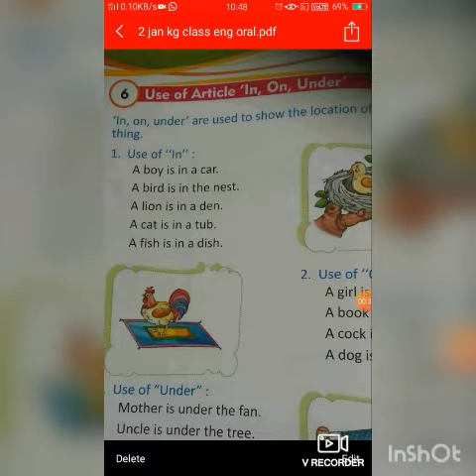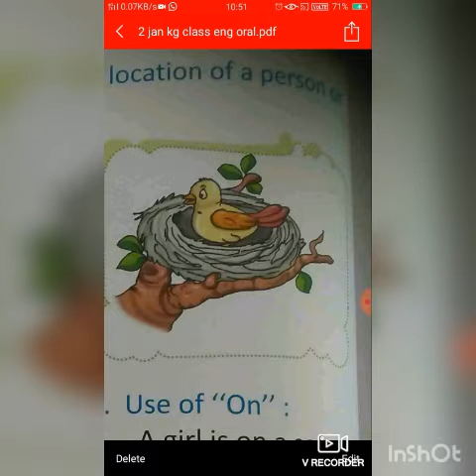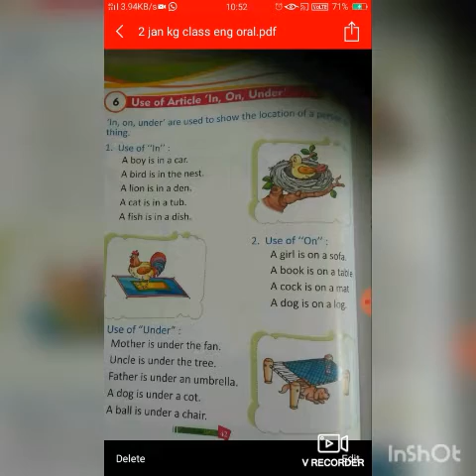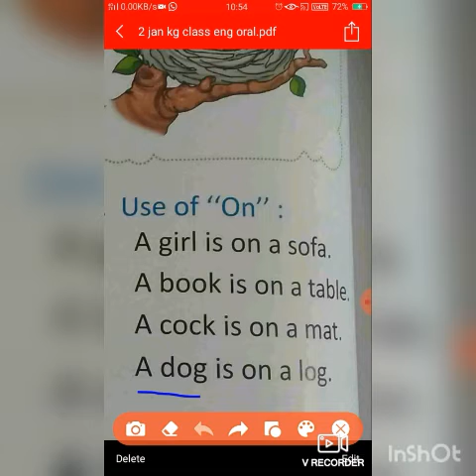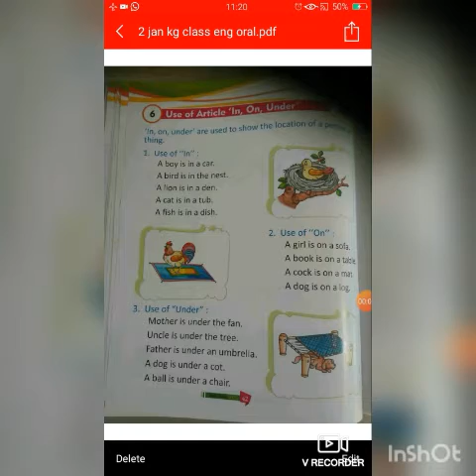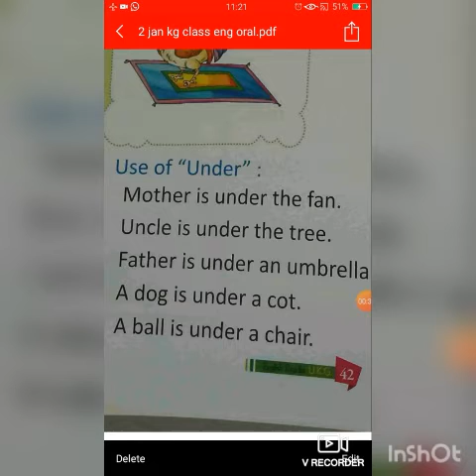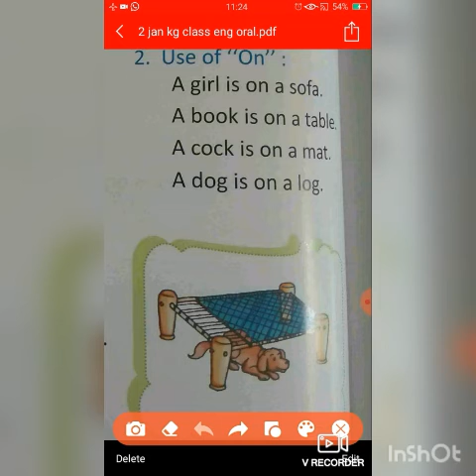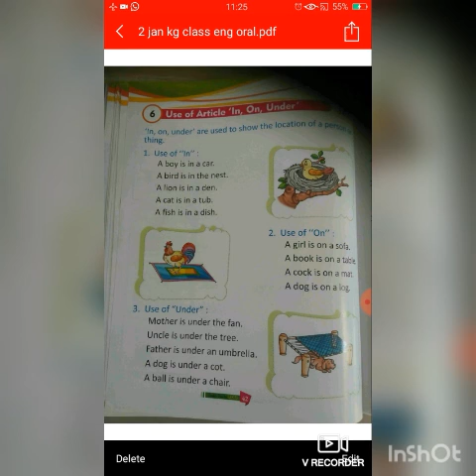2 jan kg class eng oral